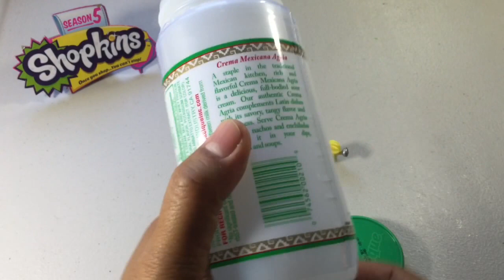Shopkins Season 5 Walter Watering Can Inspired DIY Storage Jar #19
Hi everyone! Today I'm going to show you how I make Walter Watering Can Inspired storage jar.
Walter Watering can is a common Garden Shopkins from Season 5. It is a yellow fading into green watering can and the head is silver.

Shopkins Season 5 How To Make Polly Teapot Coin-tainer Out of Mc Donald Milk Jug DIY #13